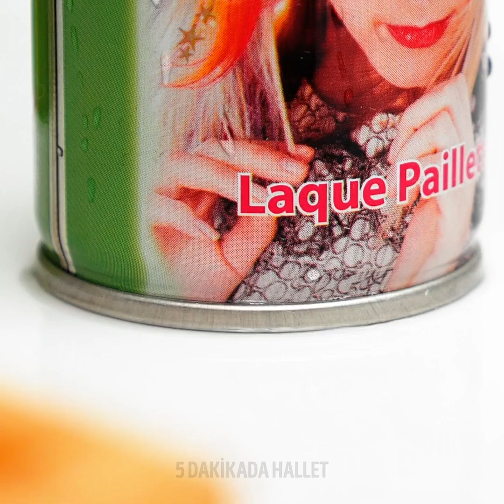Banyonuz İçin 22 Faydalı Yaşam Tüyosu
Bu inanılmaz banyo temizliği numalarına ve fikirlerine bayılacaksınız

Temiz ve ışıldayan bir banyo rahatlamak, meditasyon yapmak ve tabi ki yalnız kalıp işinizi halletmek için ideal bir yerdir. Ancak bazen birkaç basit tüyo ile hayatımızı ne kadar kolaylaştırabileceğimizi fark bile etmeyiz. Mesela, sırtınızı yıkamak cidden zor bir şey olabilir. Ancak bu videomuzda, banyo duvarlarına süreceğiniz sıcak silikon ile bu sorunu nasıl çözebileğinizi gösteriyoruz.

Temizlik ürünleri, banyoda olması gereken en elzem malzemelerdendir. Mesela küvet temizleyiciniz kalmadıysa, küvetinizi tuvalet temizleyici ile temizleyebilirsiniz. Bu temizlik ürününün de işe yaramasının sebebi, küvetinizin ve tuvaletinizin aynı materyalden üretilmiş olmasıdır. Ancak, küvetinizi tuvalet temizleyici ile temizlerken biraz ovalamanız gerekir. Fakat küvetinizi ovacak bir beziniz yoksa, onun yerine yer fırçası kullanabilirsiniz. Eski tişörtlerinizi ise atmak yerine, konforlu bir banyo paspasına dönüştürerek değerlendirebilirsiniz.

Videomuzu sonuna kadar izleyin ve gösterdiğimiz şahane organizasyon tüyoları ile banyonuzu nasıl hiç para harcamadan düzenli bir şekilde tutabileceğinizi kaçırmayın.

Zaman Bildirimleri:
1:33 - Musluk nasıl temizlenir
3:40 - Şahane banyo tüyoları
6:59 - Alternatif tıraş köpüğü
10:07 - Duş başlığı nasıl temizlenir
12:33 - Kendin Yap diş macunu kabı